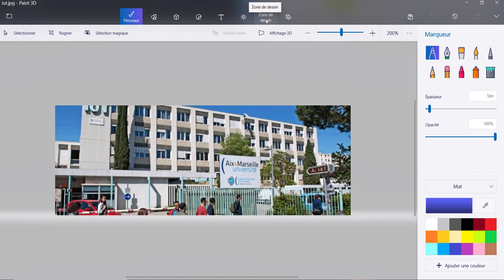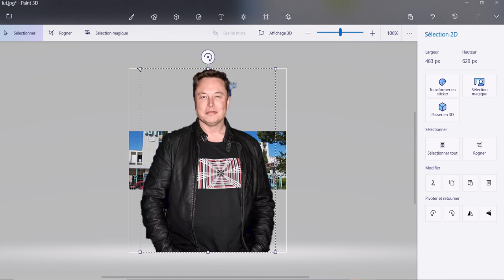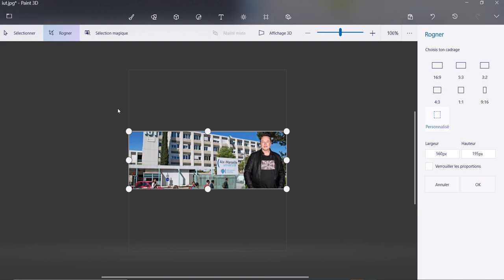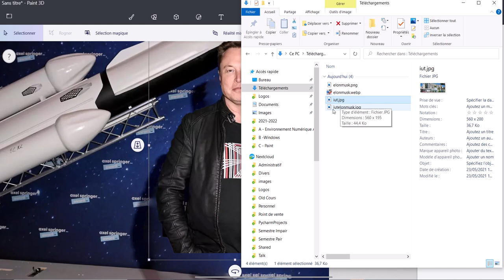Paint 005 Placer l'image détourée